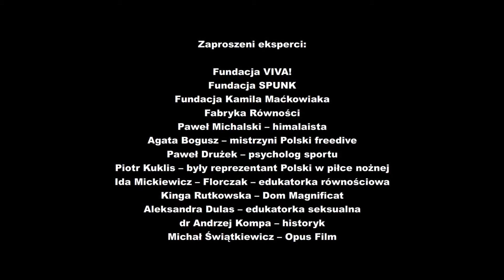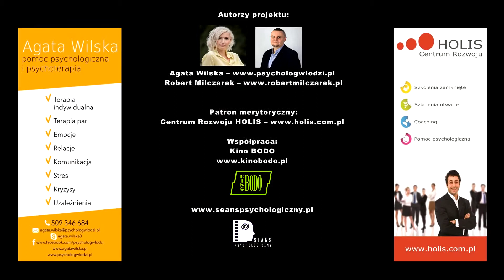3 lata Seansu Psychologicznego #25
3 lata działalności Seansu Psychologicznego to:

- ponad 30 specjalnych pokazów filmowych w Kino Bodo,
- zaproszeni aktorzy i aktorki oraz reżyserzy i reżyserki,
a także eksperci i ekspertki tematyczni,
- psychologiczne panele dyskusyjne podczas pokazów i premier,
- analizy psychologiczne filmów na blogu,
- rozmowy z twórcami o roli psychologii w twórczości artystycznej,
- warsztaty psychoedukacyjne z wykorzystaniem sztuki filmowej,
- konferencje naukowe o zastosowaniu psychologii w edukacji i - konsulting psychologiczny scenariuszy filmowych.

Dziękujemy naszym wszystkim gościom, widzom, przyjaciołom oraz instytucjom zaangażowanym w promocję edukacji psychologicznej poprzez sztukę filmową w naszym projekcie oraz twórcom, którzy są dla nas inspiracją, ponieważ pokazują jak wiele jest związków między psychologią i filmem.

Dziękujemy i zapraszamy do dalszych wspólnych działań :)

Seans Psychologiczny w składzie: Agata Wilska i Robert Milczarek

Zapraszamy,

Seans Psychologiczny